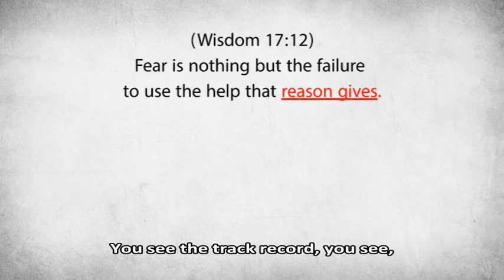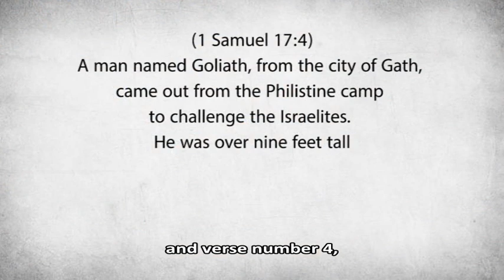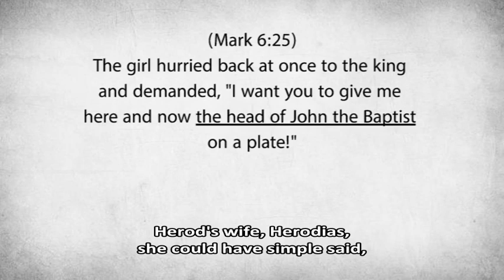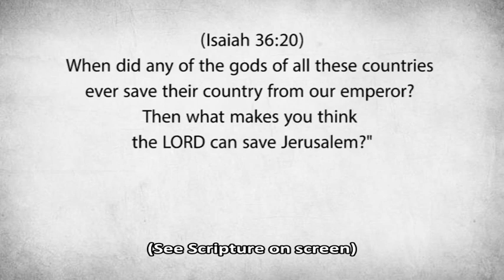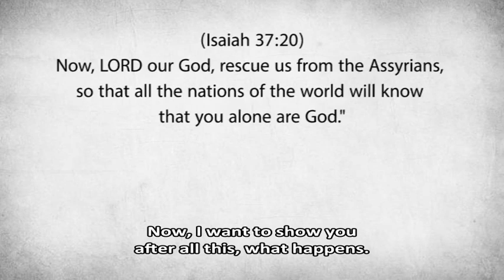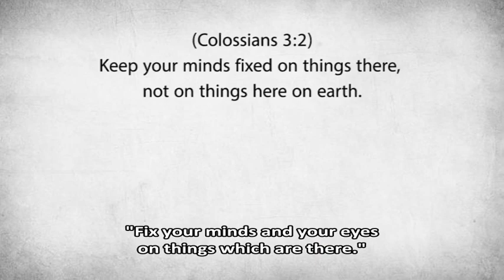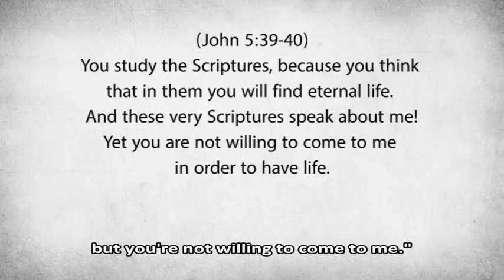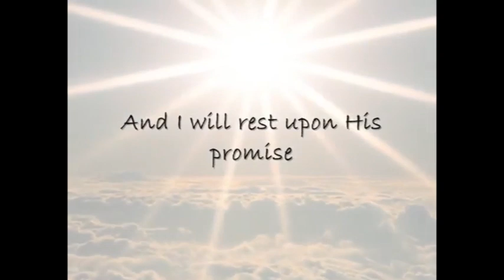The Worsening Pandemic - Check God's track record in being faithful